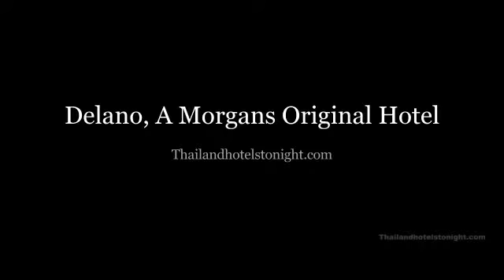Delano, A Morgans Original Hotel